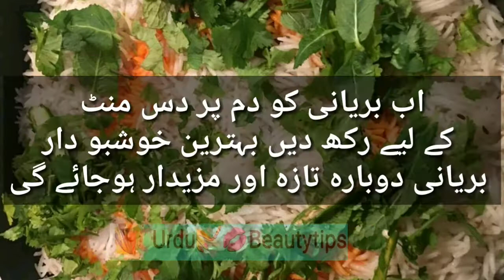/باسی چاولوں کو دوبارہ پہلے جیسا گرم خوشبو دارBasi chawal ko dobara kesy khushboo dar or fresh kery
Our channel